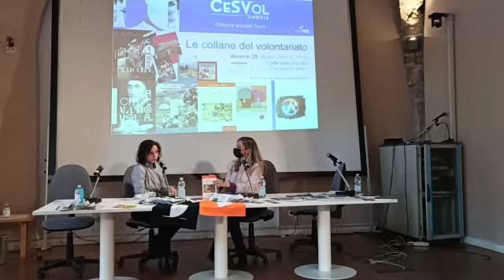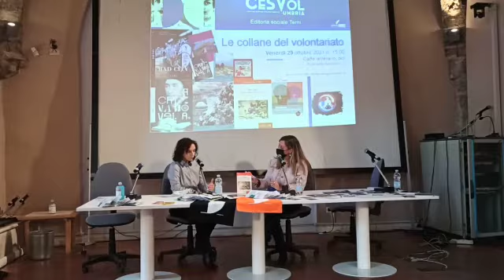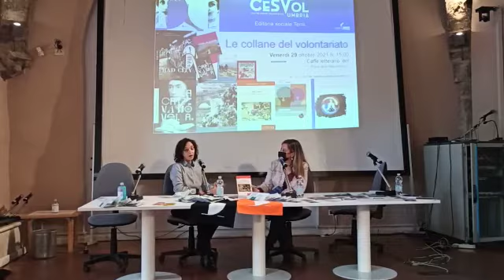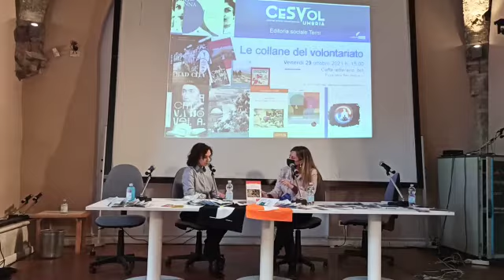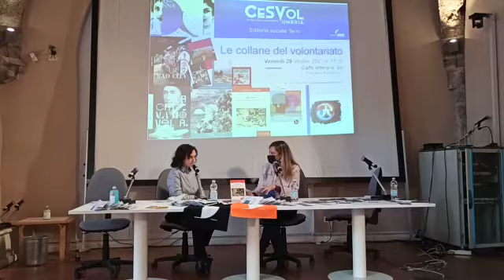Presentazione "Un Dolore Nascosto" di Gaia Cusini - Associazione COMIP - Umbrialibri 29-10-2021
Il video della presentazione della nostra seconda pubblicazione "Un Dolore Nascosto" della nostra vice presidente Gaia Cusini ad Umbrialibri, grazie al servizio di Editoria Sociale del CESVOL Umbria - Sede operativa di Terni. Grazie Gaia per aver ribadito ancora una volta l'immenso potere della prevenzione in SaluteMentale e aver dato voce al desiderio che come Comip abbiamo di cambiare il mondo una persona alla volta 💜💪☀️

Ricordati di comunicarci il tuo indirizzo postale per la spedizione della copia scrivendoci a mettendo nell'oggetto della mail "Un Dolore Nascosto".